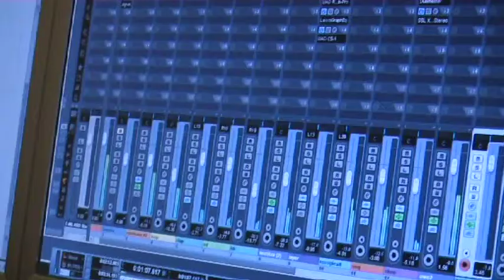Hip Hop Producing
Uwe Felchle zeigt euch wie man einen kompletten Track/Lied/Song /Beat bastelt. Von der Musik zum Text bis zur Aufnahme. Alles in einem Workshop!